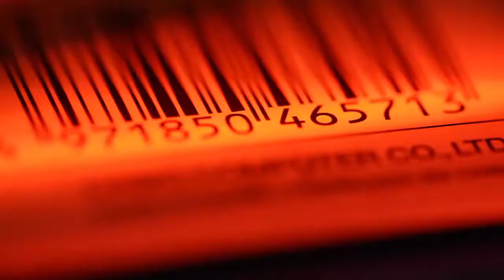Datalogic Heron The Essence of Design Innovation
The Heron™ HD3100 linear imager brings unmatched elegance along with the latest advanced technology to the modern point-of-sale. The stylish silhouette of the new imager enriched with multiple color changing lights, innovative and modern design material, together with the audio speaker, amplifies the customer's brand experience at the point-of-sale. The Heron HD3100 imager differs from the usual color scheme of handheld devices by providing a stunning 'black' or 'white' color option. Additionally, the Heron imager features in-mold decorated top covers with a choice of 'Carbon Fiber' or 'Silver' design. This imager also offers opportunities to incorporate a company brand identity by allowing customers to compose the perfect blend: combining a company logo with the top cover color with customized visual and audio feedback in order to reinforce the value of the customer's brand. The Heron HD3100 imager provides outstanding 1D reading performance. It also includes the 'Green Spot' technology for good-read feedback that can be used as an 'aiming tool' when used in hands-free operations.